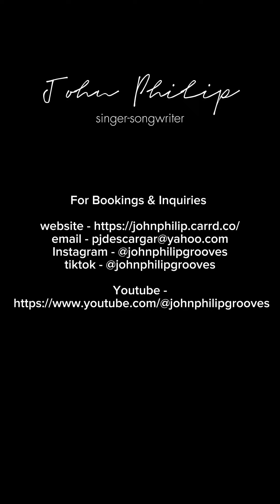JOHN PHILIP - SINGER/SONGWRITER SOLOIST PROMO REELS 2024